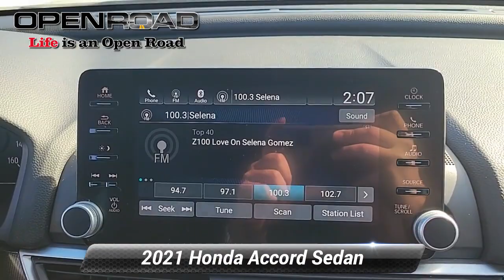Certified 2021 Honda Accord Sedan Sport, Edison, NJ 138184A